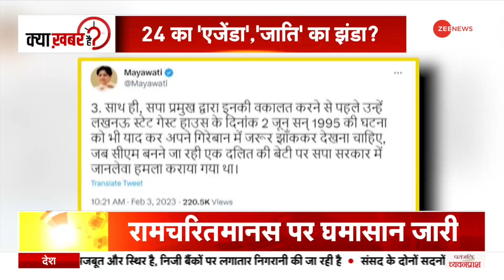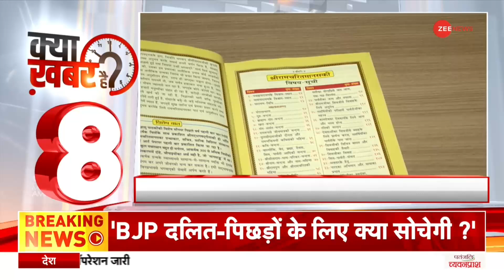Assam में बाल विवाह के खिलाफ बड़ा अभियान, अब तक दो हजार से अधिक लोग गिरफ्तार | Latest Hindi News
असम की हिमंत बिस्व सरमा सरकार ने बाल विवाह के खिलाफ जोरदार अभियान छेड़ दिया है. नाबालिग लड़कियों से शादी करने वाले वाले लोगों, शादी कराने वाले पंडितों और मौलवियों को तेजी से गिरफ्तार किया जा रहा है. शुक्रवार को इस अभियान की शुरुआत करते हुए पहले ही दिन असम पुलिस ने 2,044 लोगों को गिरफ्तार कर लिया.

The Himanta Biswa Sarma government of Assam has launched a vigorous campaign against child marriage. People who marry minor girls, pundits and clerics who get married are being arrested fast. Starting this campaign on Friday, the Assam Police arrested 2,044 people on the very first day.